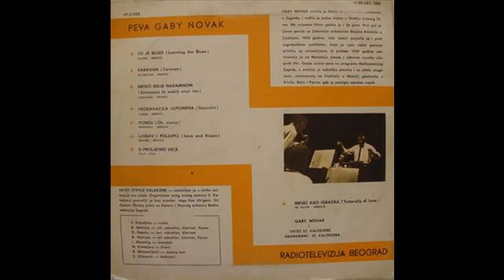Gabi Novak - Mesec kao igracka - (Audio 1960) HD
lyrics:  Renota
Arr:    St. Kalodjera